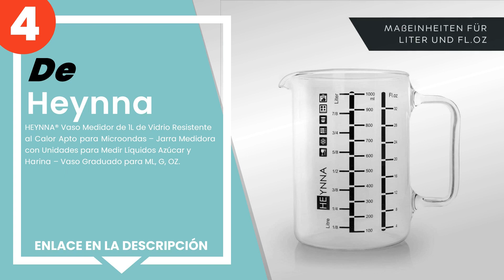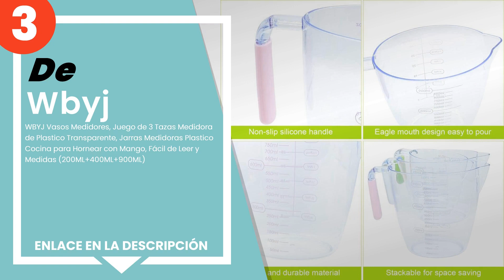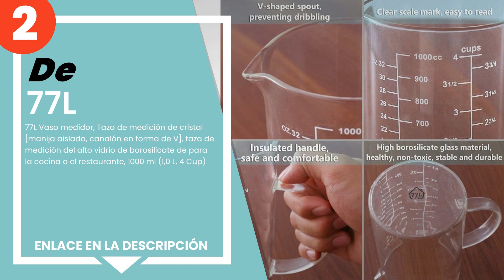Las 5 mejores tazas de medir graduadas por litro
✋ Aquí están las 5 mejores tazas de medir graduadas por litro, disponible en el mercado.

 5) Tescoma Jarra MEDIDORA con VERTEDOR 0,5L Delicia.

 4) HEYNNA® Vaso Medidor de 1L de Vidrio Resistente al Calor Apt...

 3) WBYJ Vasos Medidores, Juego de 3 Tazas Medidora de Plastico ...

 2) 77L Vaso medidor, Taza de medición de cristal [manija aislad...

 1) Tescoma Jarra MEDIDORA DE Vidrio 1L Delicia, 1 L.

00:00 - Intro
00:08 - 5) Tescoma Jarra MEDIDORA con VERTEDOR 0,5L Delicia.
00:38 - 4) HEYNNA® Vaso Medidor de 1L de Vidrio Resistente al Calor Apt...
01:16 - 3) WBYJ Vasos Medidores, Juego de 3 Tazas Medidora de Plastico ...
01:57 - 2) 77L Vaso medidor, Taza de medición de cristal [manija aislad...
02:31 - 1) Tescoma Jarra MEDIDORA DE Vidrio 1L Delicia, 1 L.